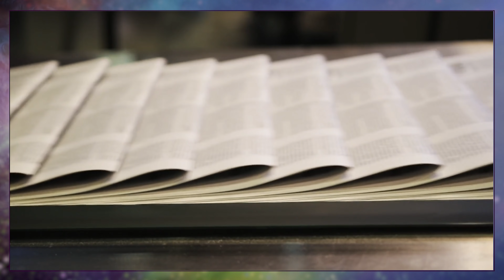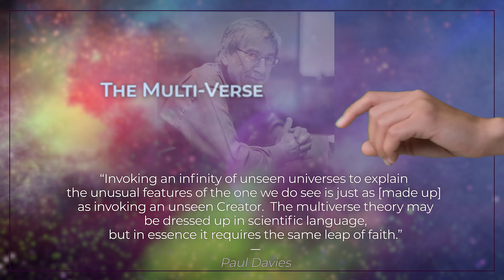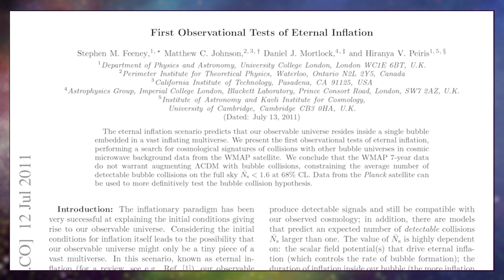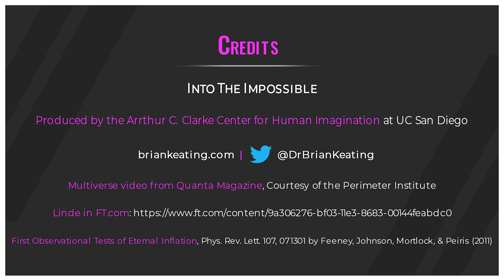AstroPhysicist: I Don't Believe in Gravity!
The concept of the Multiverse is an old one, one that has been approached primarily as a matter of metaphysics or philosophy. But is it scientific? And, if it is scientific, why do so many of its most ardent supporters describe their 'faith' in the Multiverse? This video explores several contrasting viewpoints, from Andrei Linde to Paul Davies as well as ways to test Eternal Inflation, one of the leading theories that predicts a Multiverse.

00:00 Introduction
01:00 Fine-tuning
02:20 Karl Popper: Falsification and Astrology
04:00 Steven Weinberg & the Weak Anthropic Principle
04:45 Paul Davies
07:00 Sabine Hossenfelder: Why the multiverse is religion, not science.

References:
First Observational Tests of Eternal Inflation Phys. Rev. Lett. 107, 071301

•Interview with Andrei Linde "“Can you really prove that it is just universe? The insistence that we have just one universe has to be proved.” The article continues: "Linde has continued to push forward his thinking about cosmic inflation, melding it with string theory, one of the leading explanations of the particles and forces underlying the laws of physics. This has further strengthened his faith in the multiverse because it provides a mechanism for the laws of physics to vary in each new universe as it arises."

•Lee Smolin: Belief in the multiverse is unscientific because it has no evidence to support it, thus requiring blind faith.

•Don Page: Scientists still need to explain where the multiverse came

•Related reading: “A Brief History of the Multiverse” – Paul Davies, The New York Times

•Stephen Hawking Was an Atheist. Here’s What He Said About God, Heaven and His Own Death

•Steady State supporter Fred Hoyle suggested "The reason why scientists like the "big bang" is because they are overshadowed by the Book of Genesis. It is deep within the psyche of most scientists to believe in the first page of Genesis".